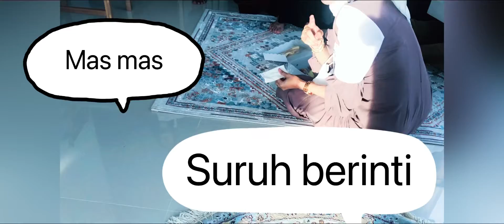Vlog rumah baru marsya